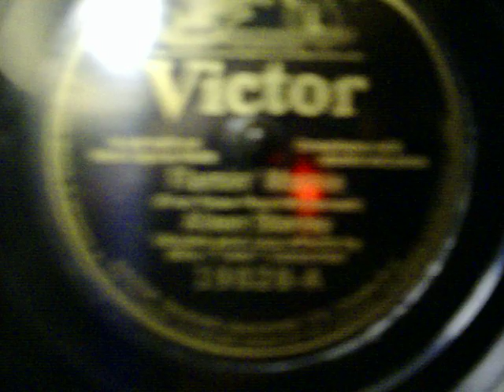Flamin' Mamie - Aileen Stanley - RCA Victor 78 RPM - 1925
Its amazing how provocative music was in the early 1900's.
This song is seemingly about a whore (or Vamp) who was the hottest thing in town. Flamin' Mamie is described as "The hottest thing since the Chicago fire". When it comes to loving she's a human oven. A home wrecker, a heart scorcher, and paper money burns right in her hands. She never turns em down. With ukulele backups. Played on a Crank operated Victrola VV-IX with a high tone needle.